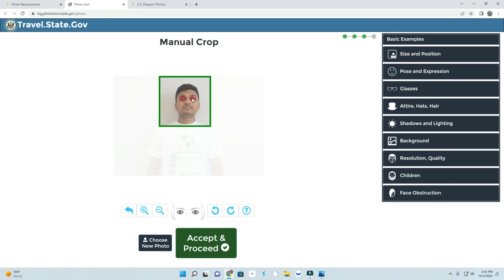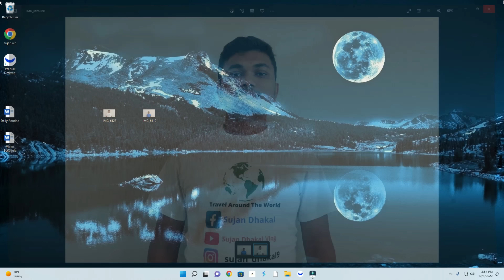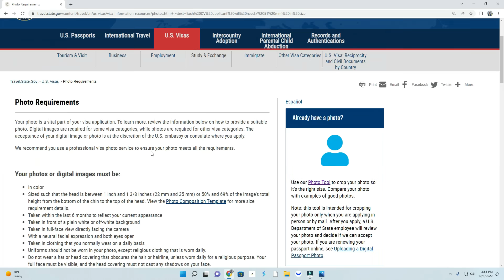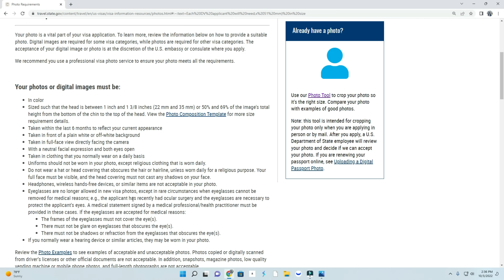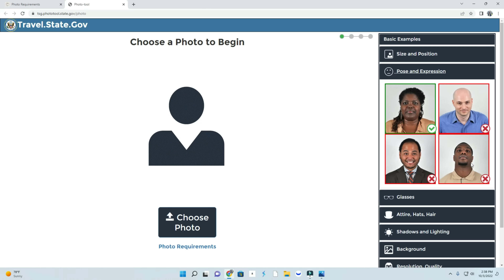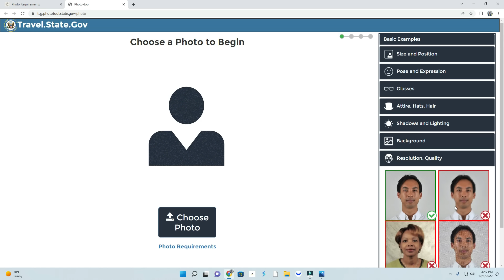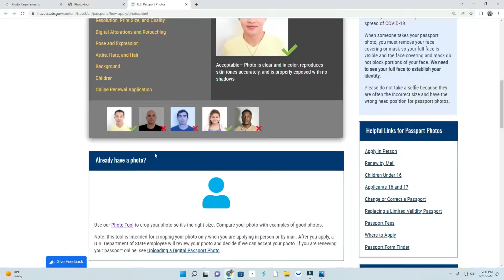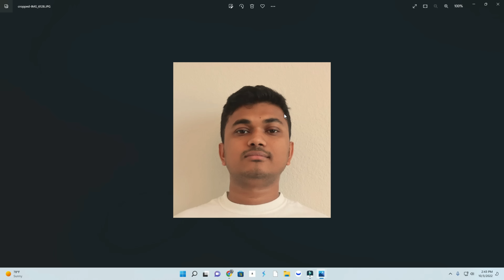EDV 2023 को फोटो Mobile बाट कसरि बनाउने..??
EDV 2023 को फोटो  Mobile बाट कसरि बनाउने..?? How To Make EDV Photo 2024